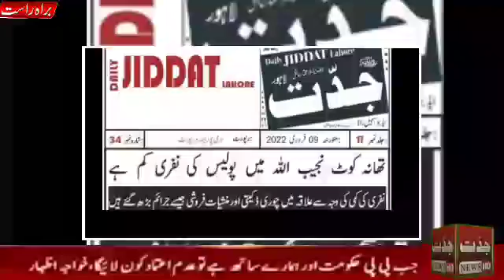Head Lines of 09 Feb, 2022 | Mardan | Nowshera | Faisal abad | News | Paper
Head Lines of today news paper of 9 feb 2022,